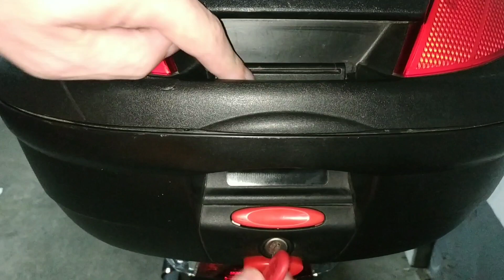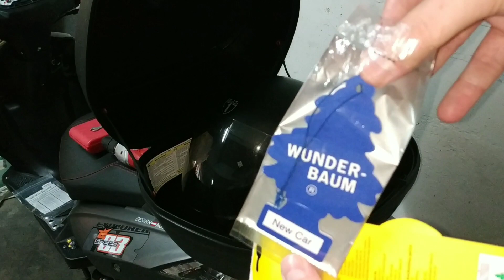Mein neues Topcase von Givi einbauen :-)